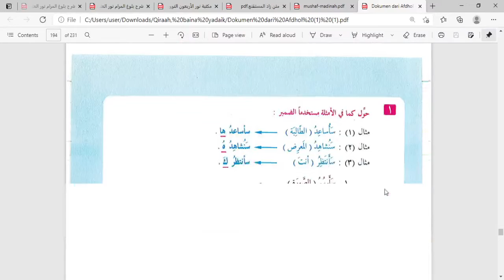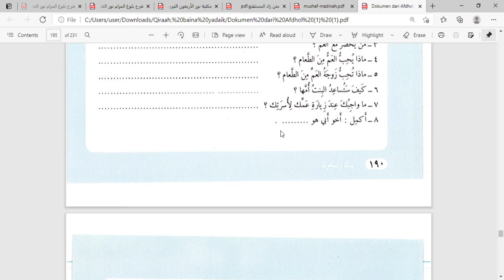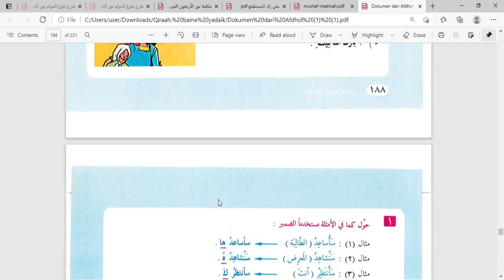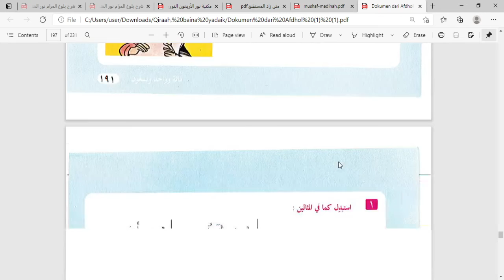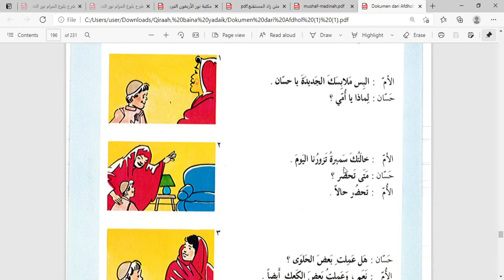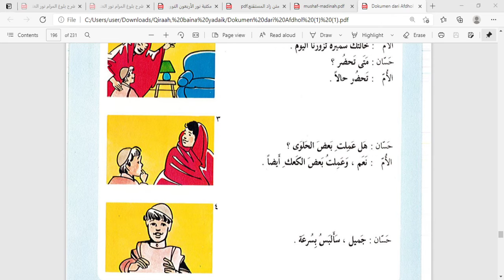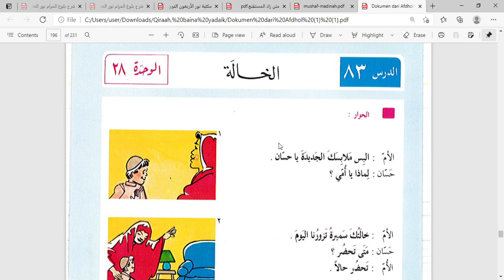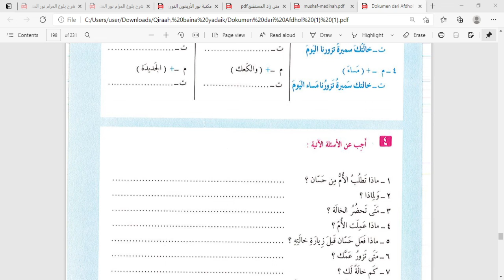7 C/D (MUHADATSAH) - SABTU, 24 APRIL 2021